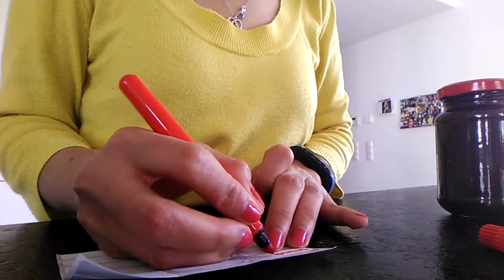Cooking Time: Buat Selai Strawberry